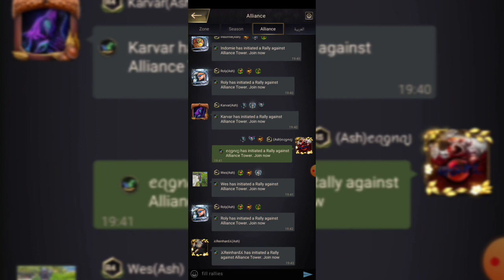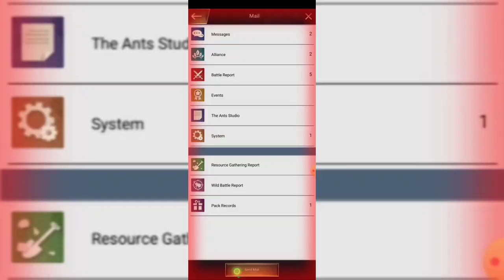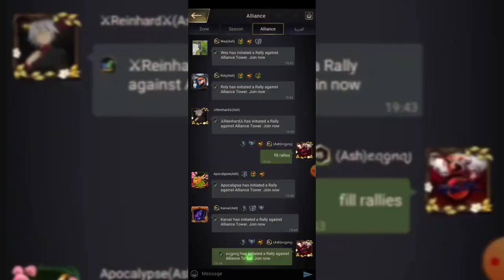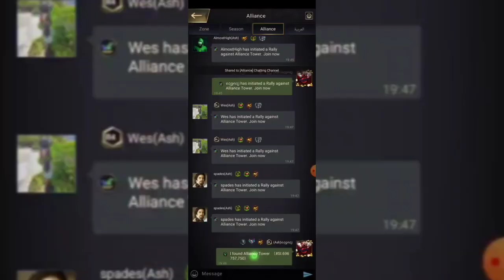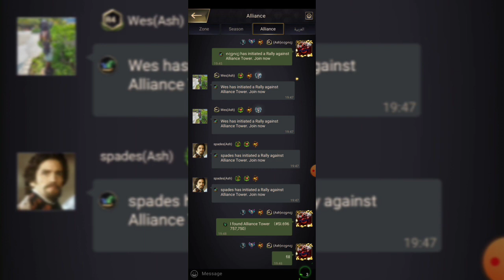The Ants: Underground Kingdom- how to fight on island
this is how you fight on island and win.

Video explaining how to take full advantage of this
💲 Steps to avail UPTO 30% BONUS
on all The ants underground Kingdom Packs

➊ Your account must an Android (Android phone or Emulator like Bluestacks)
➋ Delete the current version of the Ants game
 (Do not worry, you will not lose your progress and if you have binded account )
➏ Finish the new game tutorial and then log into your old account
➒ Get up 30% return on any in-game purchase.